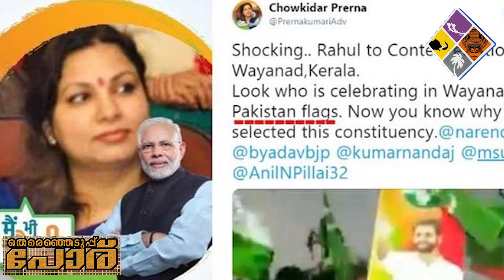പ്രേരണകുമാരിയുടെ തള്ള് ഇത്തിരി കടന്ന് പോയി